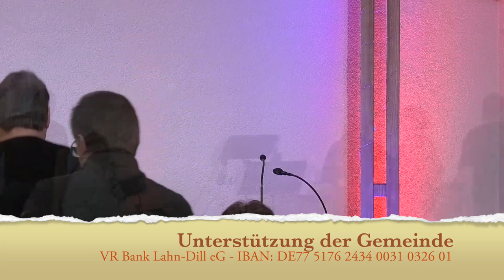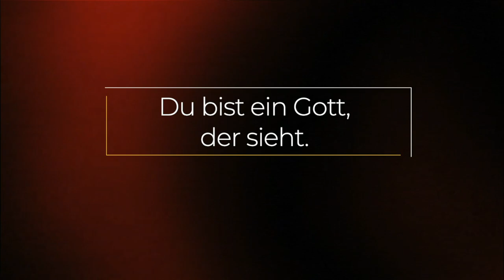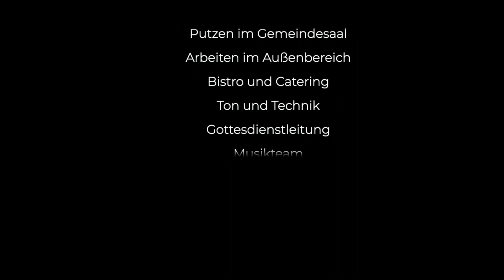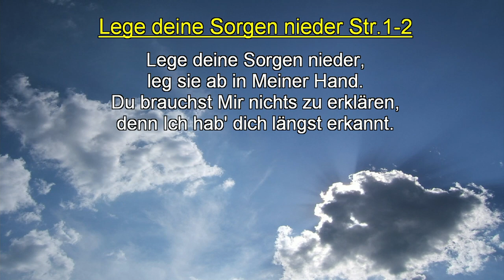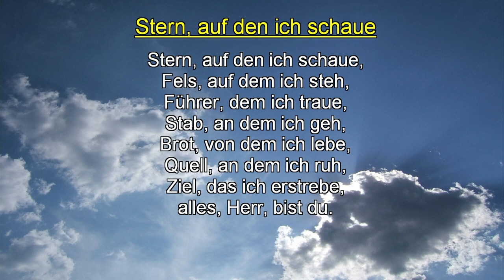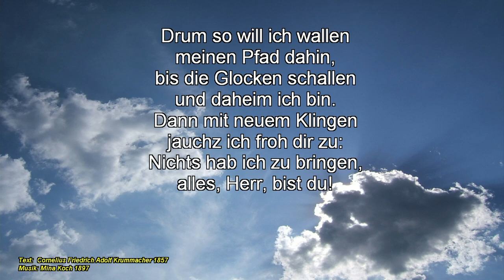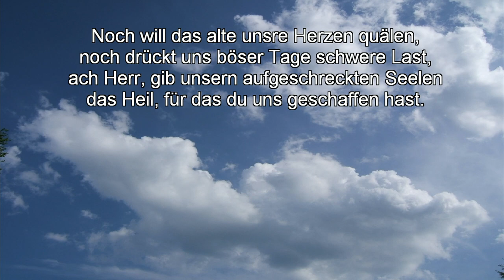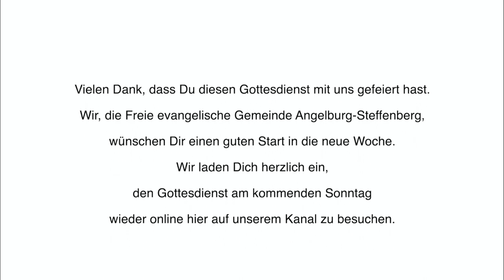GD Jahresabschluss 31 12 2023 - Du bist ein Gott der mich sieht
Herzlich willkommen zu unserem Jahresabschluss-Gottesdienst.
In der Predigt heute wird Manfred Fleischer noch einmal über die Jahreslosung 2023 predigten. Wir wünschen Dir Gottes Segen für das neue Jahr und  freuen uns, dass du den Gottesdienst mit uns erlebt hast. Gerne kannst du uns auch einmal live erleben. Komm doch einfach mal vorbei.

Baumgartenstraße 6
35719 Angelburg/Lixfeld